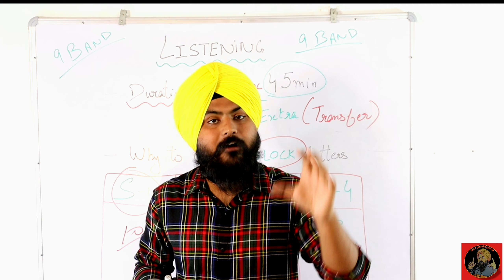Ielts Study Plan To Get 8 Band